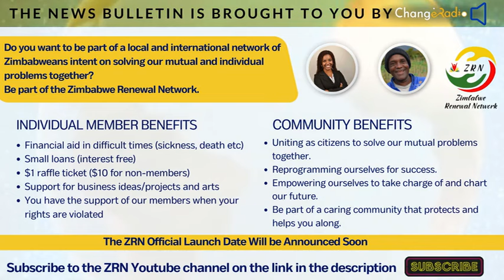Zimbabweans Should Learn How to Change Leaders: Chamisa Supporters Urge